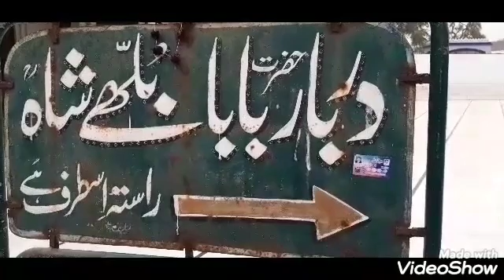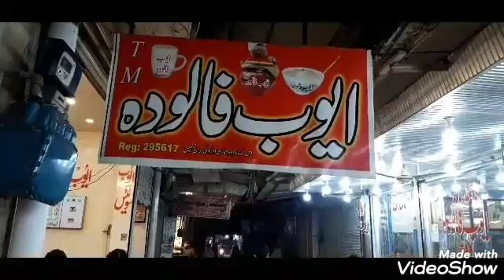MAZAR BABA BULHE SHAH&KASUR CITY